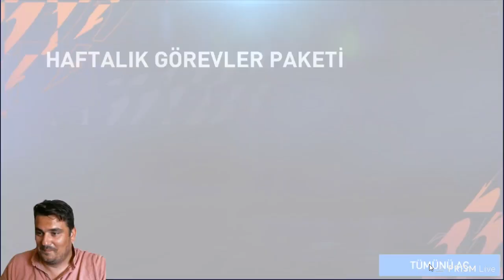ETOO YU ALDIM !! SİZCE NASIL ? FİFA MOBİLE 22